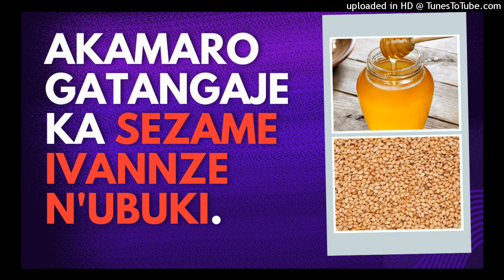Akamaro gatangaje ka Sezame ivanze n'ubuki ku buzima bwa muntu.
Menya Turahari, Baza usobanukirwe.